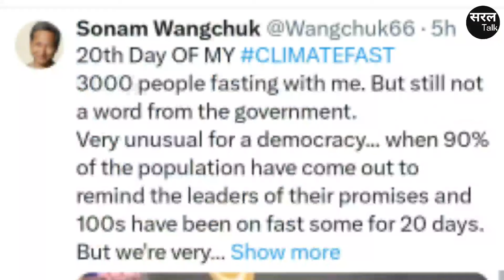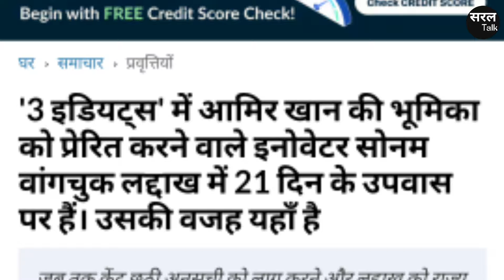आमिर खान लद्दाख पर किसके डर से चुप ? भारत के डरपोक फिल्मी कलाकार ! Sonam Wangchuk | Saral Talk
लद्दाख के सोशल ऐक्टिविस्ट सोनम वांगचुक लगातर 20 दिन से भूख हड़ताल पर हैं ! आमिर खान ने रैंचो का किरदार निभाया लेकिन रियल लाइफ में उनके लिए आख़िर किसके डर से नहीं बोल पा रहे ?